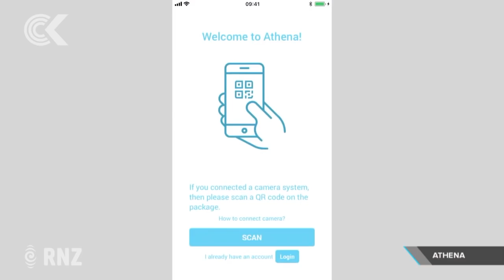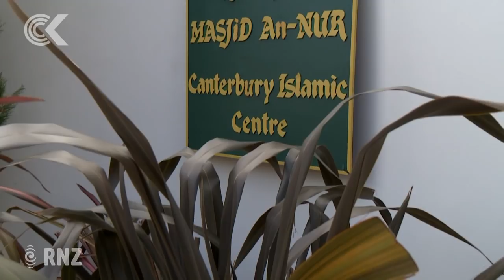Al Noor Mosque to get high tech security cameras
High-tech security cameras that can automatically detect any active shooters, are to be installed at the gates of the Al Noor mosque next month - following the Christchurch terror attacks.